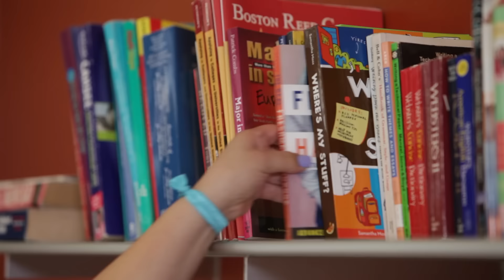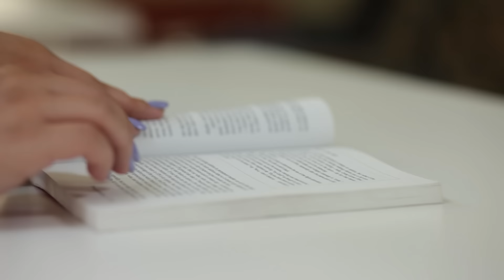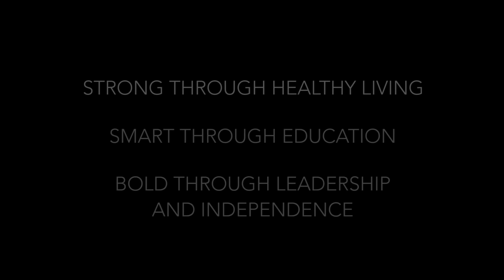Girls Inc of Alameda County Impact 2015